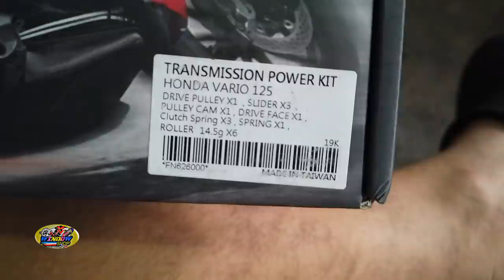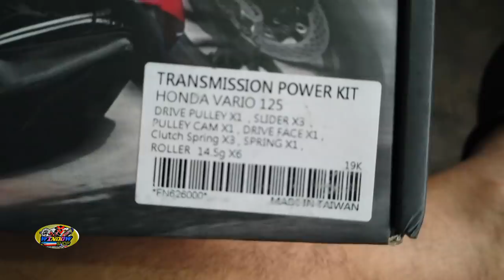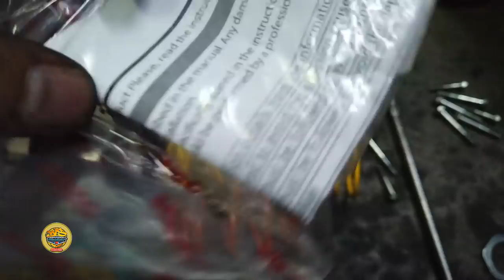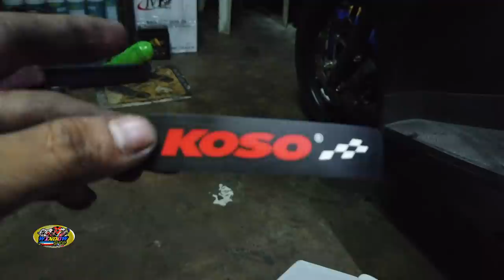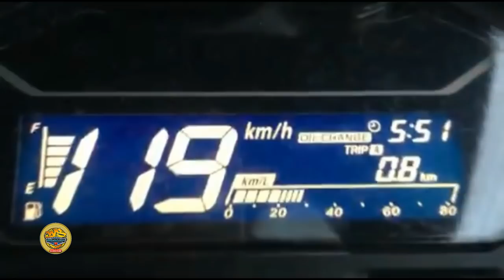KOSO PANGGILID SET / LEGIT BA? / REVIEW.